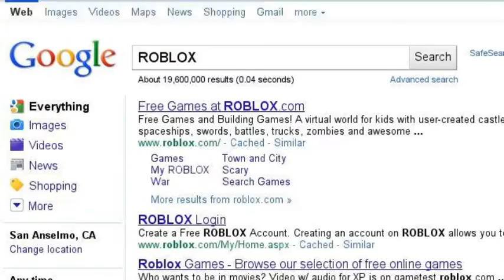TheAmazingHotbaboo Story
This is what I searched